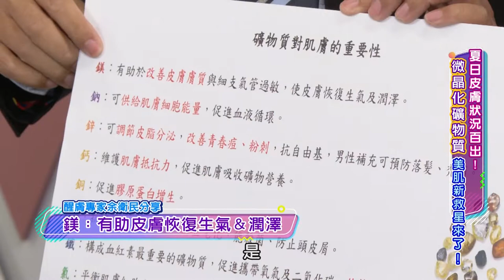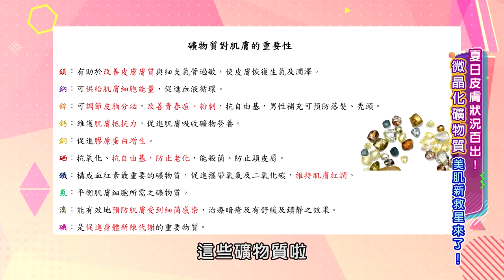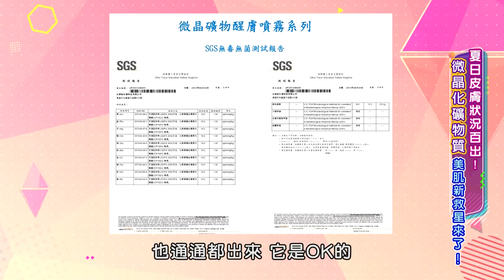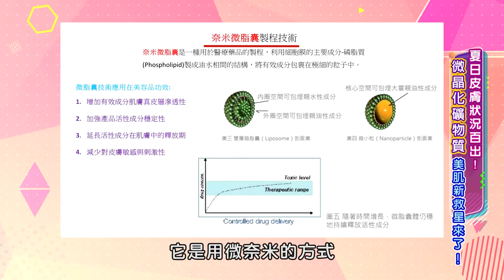【姊妹讚出來】完整版#53 張宇 呂佳宜 余衛民 馮勝賢｜換季保養該怎麼做？夏日美肌新救星來囉！！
本集主題：女性為何總是疼痛？教你如何緩解不舒服！！
主持人：小禎
藝人來賓：張宇 呂佳宜
專家：醒膚專家 余衛民 / 棒球博士 馮勝賢

春夏交替之際，肌膚因為溫差大而變得敏感脆弱，姊妹們應該很煩惱要更換什麼樣的保養品？又該吃什麼，讓自己由內而外散發天然的亮麗呢？女藝人們帶來私家祕方，包括鷹嘴豆、桃膠，甚至五星級主廚的美人煲湯來分享！
現場還有大來賓～棒球博士馮勝賢，分享夏日運動如何健康不曬傷？他帶來榮獲台灣精品獎的秘密武器～微晶礦物噴霧及相關保養品，挽救了他受傷的臉皮，擺脫老化的皺紋，幫他保住了白色情人的封號！甚至連他國三女兒的青春痘煩惱也因此一掃而空！究竟微晶礦物噴霧為何如此奇妙？
夏日保養大作戰,  還有哪些不可不知的資訊呢？

節目上即將提到的品項
歡迎姊妹們來參考🌺

👇連結如下👇

【FIRDO】微晶礦物醒膚噴霧

FIRDO 《以斯帖生物科技》

【姊妹讚出來】全台熱播
週一至週二 晚間9點
愛爾達綜合台CH300

👇以下連結按追蹤👇
✅綜合台IG